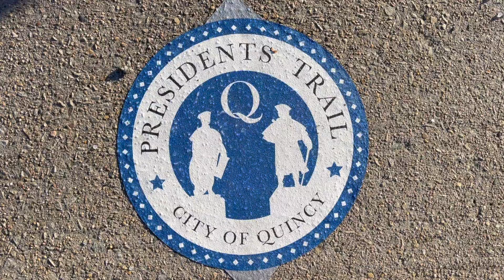A Cinematic Short - Quincy Massachusetts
It was a cold day in November, and the indoor Adams National Historical Park sites were all closed, so my son Geoff and I went for a brisk walk along the Presidents Trail. There was plenty to see and this was a great place to try out some new cinematic tricks.

Outdoors With John
Hi I’m John and I enjoy being outdoors. I am passionate about hiking, biking (road cycling and mountain biking), backpacking, bikepacking, and snowshoeing. I love traveling in our Class C Motorhome and visiting our national parks. I enjoy the natural and historical aspects of the outdoors and often share that on my videos. I also enjoy putting together videos that capture my adventures. I’m not an expert, and I try not to offer too much advice. If you’re like me, I suspect you’ll find value in most of these adventures.

Camera Equipment: iPhone 1 Pro Max